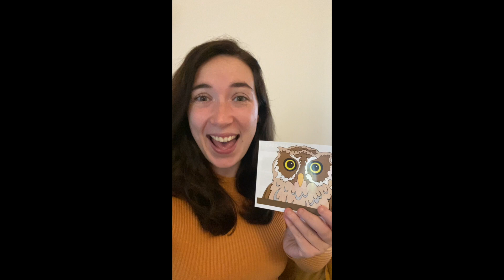Reception 23/11/20 - English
Enjoy the new story hook with Miss Turner.